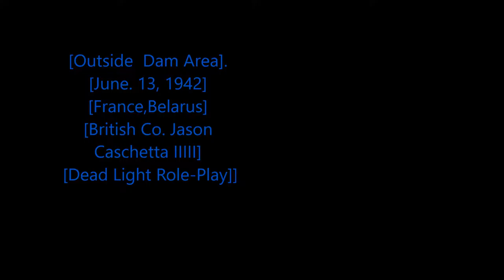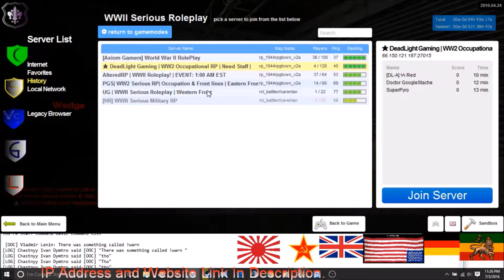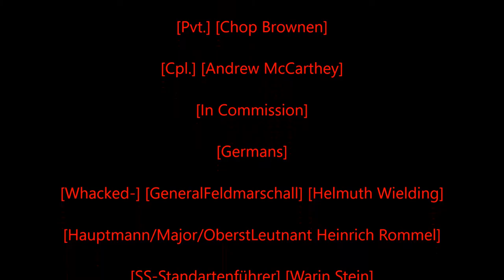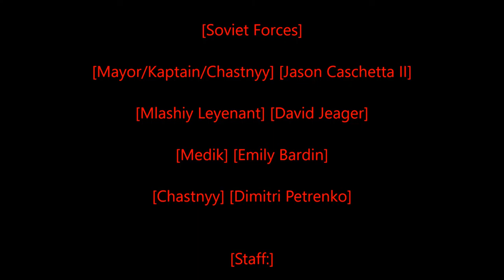Rastafari Exposed Garry's Mod Dead Light Role Play WWII British Diaries Episode 7 Finished HD